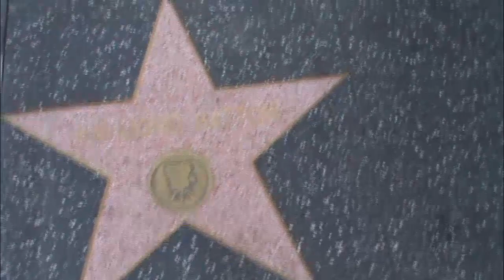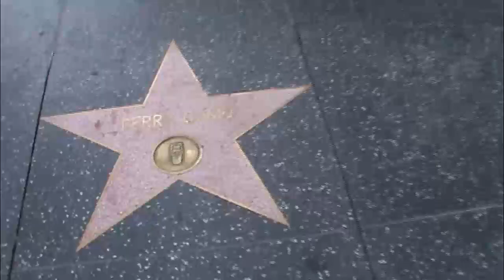Perry Como Every Star has A Story Bing Crosby once described him as the man who invented casual